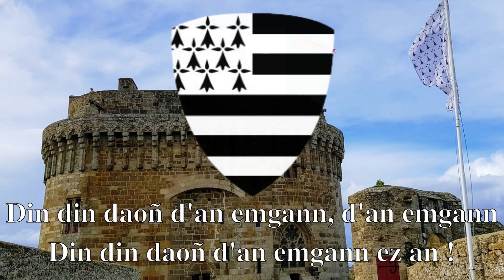An alarc'h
Kan brezel eus Breizh. Dastumet e-barzh Barzhaz Breizh (1839).
An darvoudoù kontet ennañ zo eus 1379 ha mare an dug Yann IV.
Kanet eo amañ gant Tri Yann.